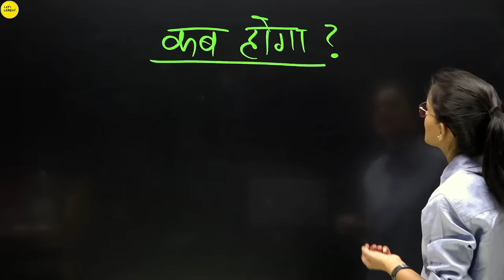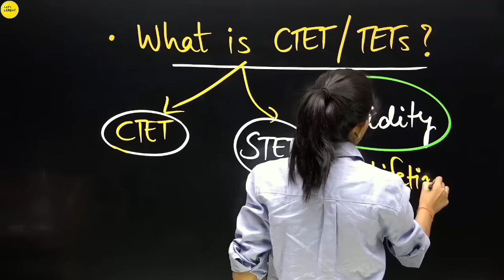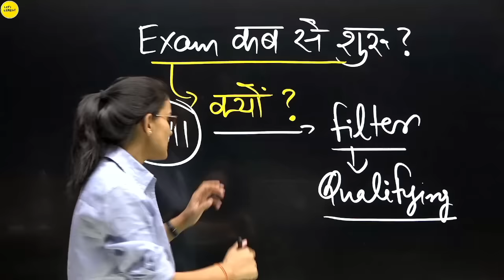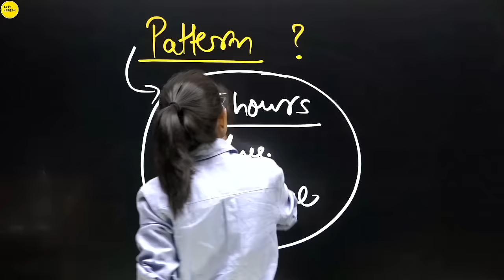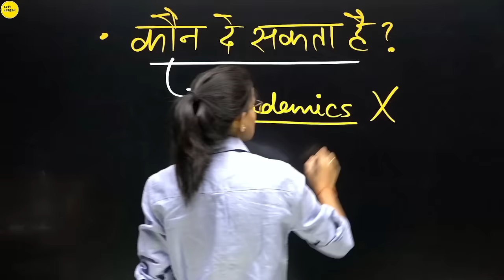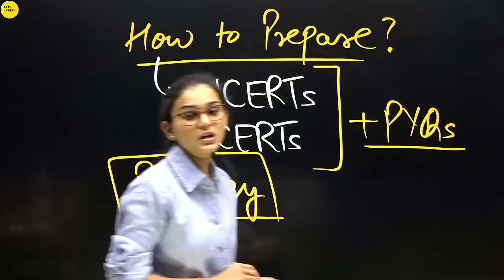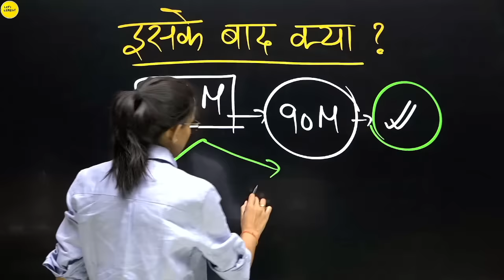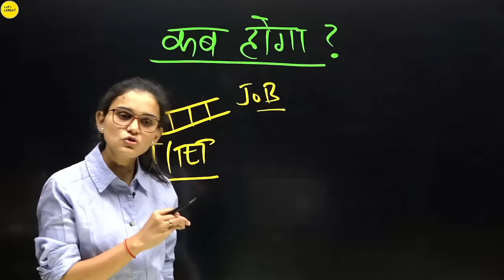What is CTET? How to Crack CTET? Mode, Pattern, Age, Eligibility Criteria, next CTET? Himanshi Singh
Take a look at this SUPER TET Sahayak Adhyapak BY HIMANSHI SINGH on Flipkart